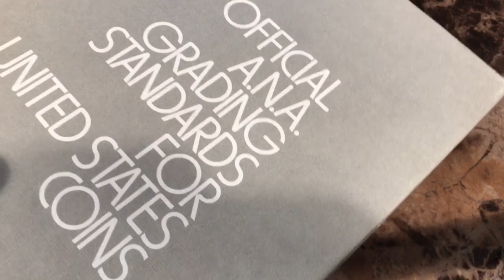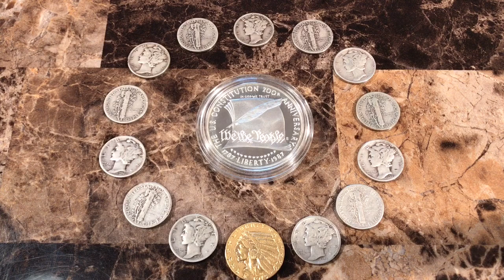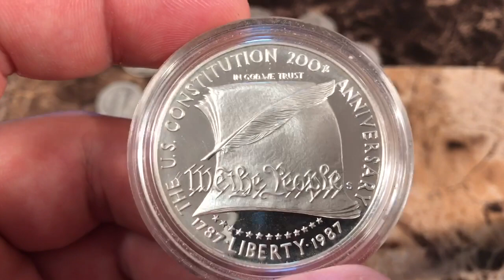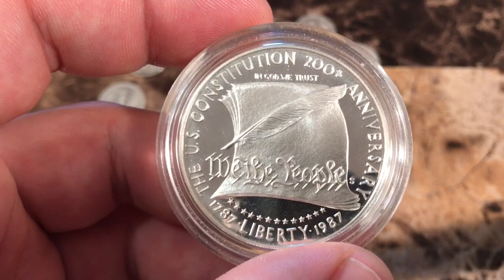The Bill of Rights was a Bad Idea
In this video, I discuss the U.S. constitution, the history of the U.S. political structure, and how it can be applied today, during the southern state abortion controversy. Also, I talk about the Bill of Rights in the U.S. Constitution and how it was a bad idea. Yes, that’s right liberty lovers. It was a bad idea.

(I get paid a commission for products purchased through the above link.)

Also, check out Brion McClanahan. He’s a PhD historian, and I’ve learned much of the info in this video from him. He’s also a professor at Liberty Classroom. Here’s his podcast

Incorporation doctrine, Barron v Baltimore, slaughter house cases, enumerated powers, Bill of rights, federal republic, decentralized government, nullification, Tom Woods, Liberty Classroom, gold stack, silver stack, investing in gold, investing in silver, coin collecting, ANA grading standards, ratification debates.